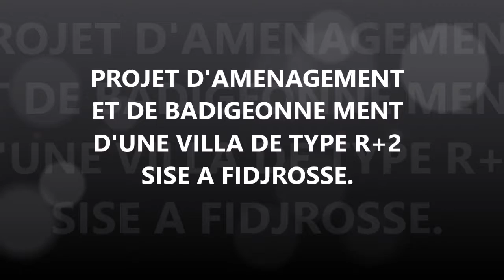Projet FIDJROSSE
Aménagement et badigeon